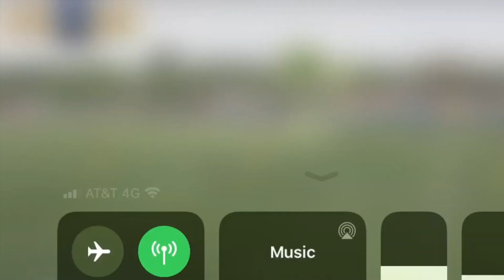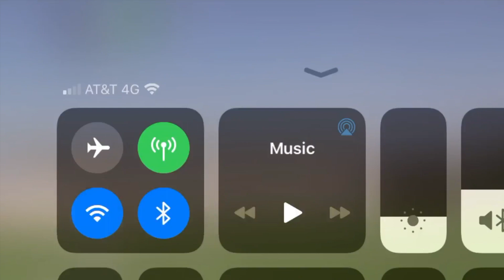Martin Gerardo Torres Highlights, Be One Sports & Education CPR